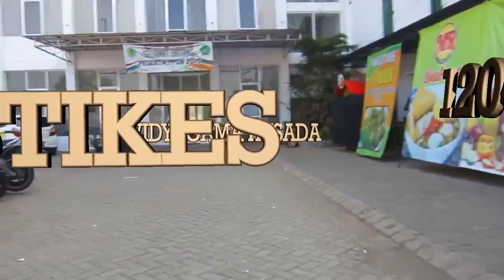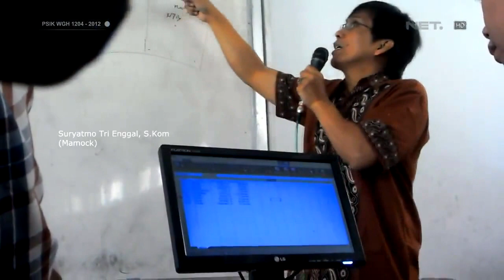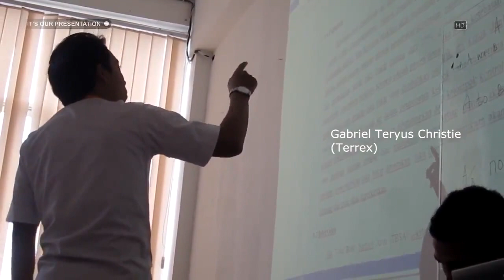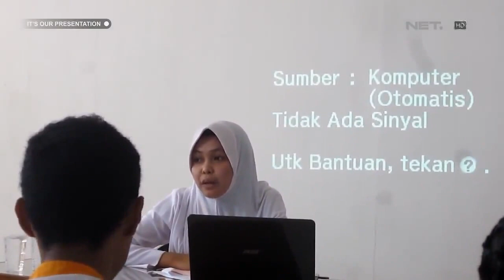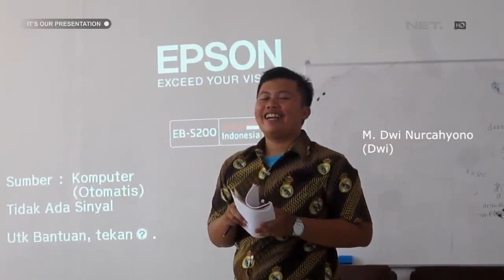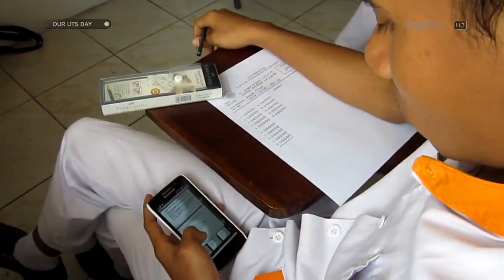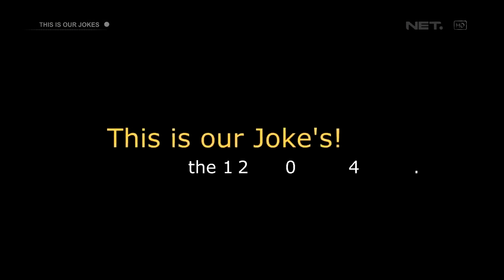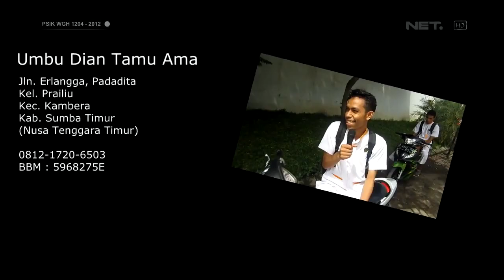The Nursing Student Holiday and Activity at Stikes Widyagama Husada Malang 1204 (2012-2016)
This video contain our activity at campus and vacation. If you wanna remember what are you doing after past time, watch this movie. You'll be impressed dude.